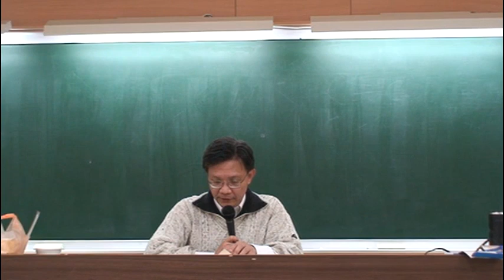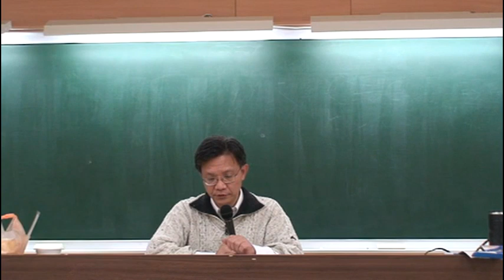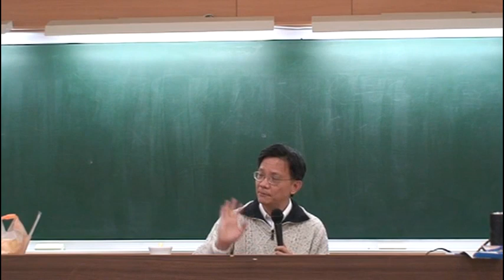臺灣大學吳展良教授：《論語‧八佾》第六講 部分1 禮樂之本與文學 「繪事後素」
臺大歷史系吳展良教授《論語‧為政篇》講述；課程：東方文化講習會
上課用書：錢穆，《論語新解》；朱熹，《四書集注》

子夏問曰：「『巧笑倩兮，美目盼兮，素以為絢兮。』何謂也？」子曰：「繪事後素。」曰：「禮後乎？」子曰：「起予者商也！始可與言詩已矣。」

《四書集注》

子夏問曰：「『巧笑倩兮，美目盼兮，素以為絢兮。』何謂也？」倩，七練反。盼，普莧反。絢，呼縣反。此逸詩也。倩，好口輔也。盼，目黑白分也。素，粉地，畫之質也。絢，采色，畫之飾也。言人有此倩盼之美質，而又加以華采之飾，如有素地而加采色也。子夏疑其反謂以素為飾，故問之。子曰：「繪事後素。」繪，胡對反。繪事，繪畫之事也。後素，後於素也。考工記曰：「繪畫之事後素功。」謂先以粉地為質，而後施五采，猶人有美質，然後可加文飾。曰：「禮後乎？」子曰：「起予者商也！始可與言詩已矣。」禮必以忠信為質，猶繪事必以粉素為先。起，猶發也。起予，言能起發我之志意。謝氏曰：「子貢因論學而知詩，子夏因論詩而知學，故皆可與言詩。」楊氏曰：「『甘受和，白受采，忠信之人，可以學禮。苟無其質，禮不虛行』。此『繪事後素』之說也。孔子曰『繪事後素』，而子夏曰『禮後乎』，可謂能繼其志矣。非得之言意之表者能之乎？商賜可與言詩者以此。若夫玩心於章句之末，則其為詩也固而已矣。所謂起予，則亦相長之義也。」

《論語新解》

巧笑倩兮：倩，口旁兩頰。人笑則兩頰張動。此處用作笑貌美好之形容辭。兮，語辭，如今言啊。

美目盼兮：盼，目之黑白分明者。此處形容目睛轉動時之美好貌。

素以為絢兮：素，白色。絢，文采義。此喻美女有巧笑之倩，美目之盼，復加以素粉之飾，將益增面容之絢麗。巧笑、美目兩句見於《詩?衞風》之〈碩人篇〉，[光案：“巧笑、美目”，東大版原作“巧笑美目”，原無頓號。]惟三句相連，不見今《三百篇》中，或是逸詩。子夏不明此三句詩意而問於孔子。

繪事後素：古人繪畫，先布五采，再以粉白線條加以鈎勒。或說：繪事以粉素為先，後施五采，今不從。

禮後乎：子夏因此悟人有忠信之質，必有禮以成之。所謂忠信之人可以學禮，禮乃後起而加之以文飾，然必加於忠信之美質，猶以素色間於五采而益增五采之鮮明。

起予者商也：起，啟發義。予，我也。孔子自指。子夏因論《詩》而及禮，孔子喜而讚之，謂其能起發我之心意。必如此，乃可與言《詩》。

此章亦是禮必有本之意。又見孔門論詩，必推明之於人事。文學本原在人生，故政治文學者，必本於人生而求之，乃能發明文學之真蘊。此皆孔門論學要義。此章當與〈學而篇〉子貢言「如切如磋」章相參。

【白話試譯】

子夏問道：「古詩說：『巧笑倩啊，美目盼啊，再用素粉來增添她的美麗啊。』這三句詩指的是什麼呢？」先生說：「你看繪畫，不也是臨後始加素色嗎？」子夏說：「不是說禮是後起之事嗎？」先生說：「開發引起我心意的是商了。如他那樣，纔可和他言《詩》了。」